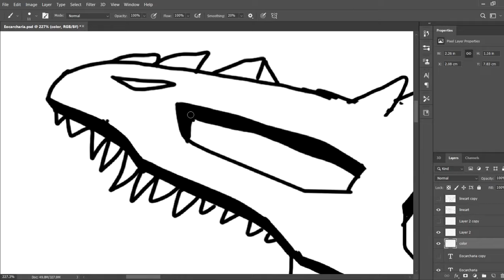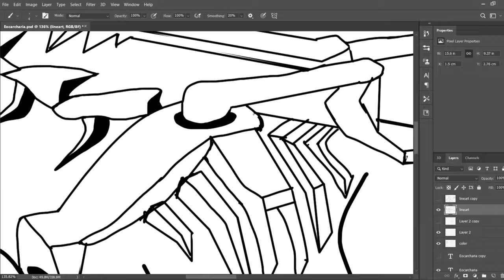Drawing Eocarcharia Dinosaur King Awaken 恐竜キング & Monoprint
"When my teacher gives me task to monoprint anything, of course I will do the Dinosaur one!"
Here is my Drawing and Monoprinting of Eocarcharia in Dinosaur King Arcade Game 古代王者恐竜キング .
I'm so excited to show you not only my gameplays, but also my drawings!

Materials:
- F pencil Faber Castell
- Black Acrylic colour
- A4 Sketchbook
- Roller

There will be new videos with different dinos based on people's requests:
Every Sunday: Dinosaur King Arcade Game D-Team VS Alpha Fortress
Every Saturday: Dinosaur King Awaken Arcade Game

( private videos = soon will be published )

See ya...

As you can see, my channel publishes videos that focus on Various Gameplays, Drawings and Paintings, and Animated Movies

See ya...